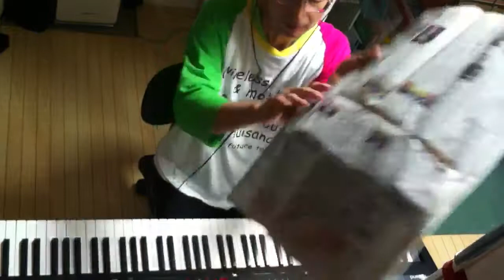2014.10.06 Aratori ex atonal 1